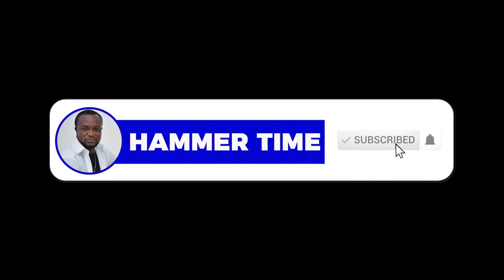I don't pay attention to trolls, shades and insults, I am focused - Jackie Appiah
HammerTime brings to you all the answers to the questions you have always wanted to ask Ghanaian music legends. How they started and their journey so far including the beautiful and tough moments.